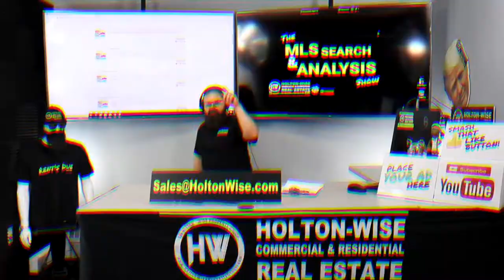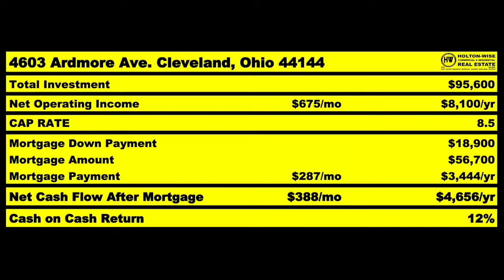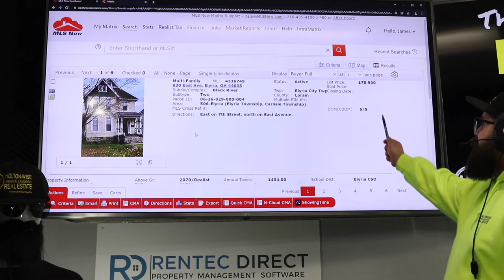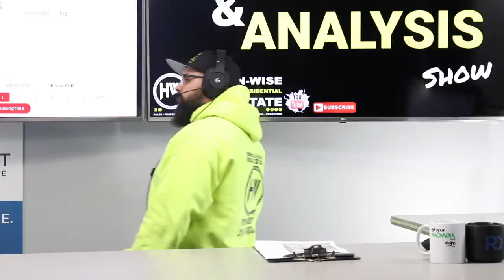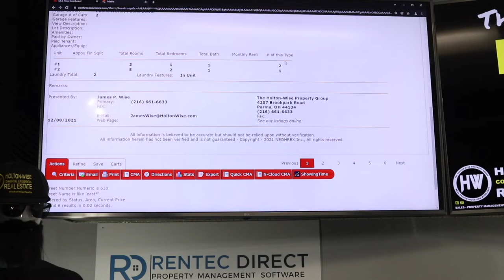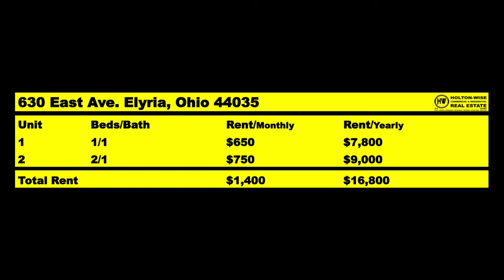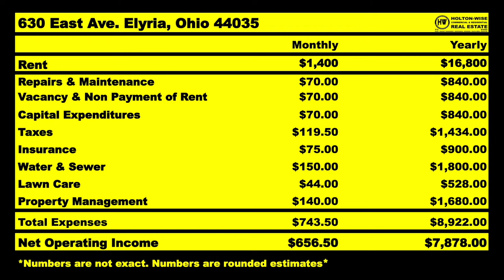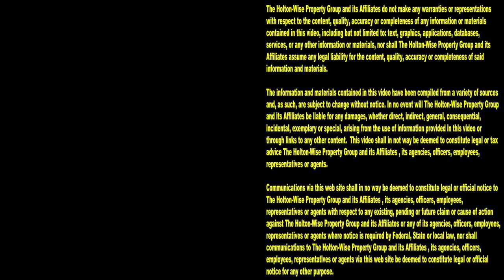Helping Jessica from Los Angeles Avoid a Bad Deal in Ohio | MLS Search & Analysis 1,919 - 630 East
If you are a real estate investor in Los Angeles, you are probably thinking about investing out of state. You aren't alone. Many investors in Los Angeles are leaving California for a chance to invest in more affordable real estate markets. Ohio is one of the best states for out of state investors. In Ohio you get the benefit of investing in a red state while also getting the opportunity to buy rental properties for much cheaper than you could in California. During the 1,919th episode of The MLS Search & Analysis Show, out of state investing expert James Wise is helping Jessica and her husband Lewis do a detailed real estate analysis on a duplex they found in a Cleveland area suburb called Elyria, Ohio. During the show James Wise helps them understand why the deal won't work for them despite it being incredibly cheap.

📺 HELPFUL RESOURCES
Holton-Wise FAQ